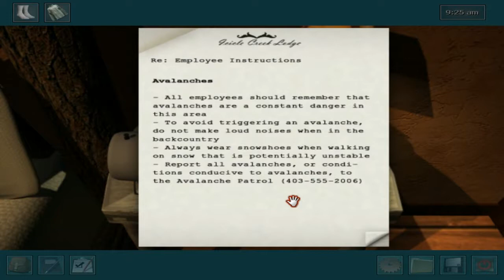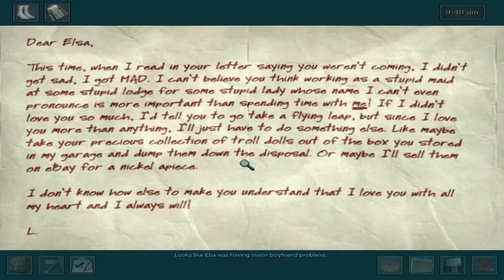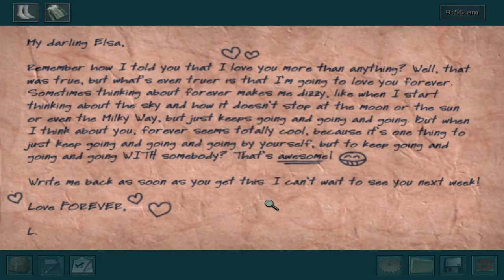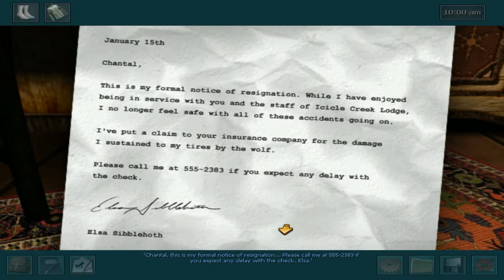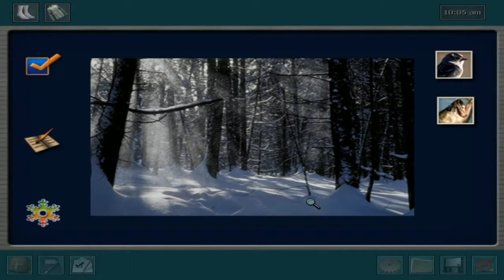The White Wolf of Icicle Creek | Ep. 1 | Let The Mystery Begin!!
Gelloigammer1234:

Our Other Members:

Micklos1, badnaga, Xersos, Angel&Demon